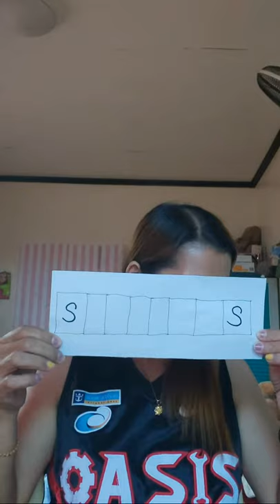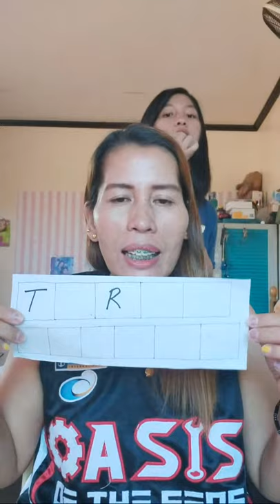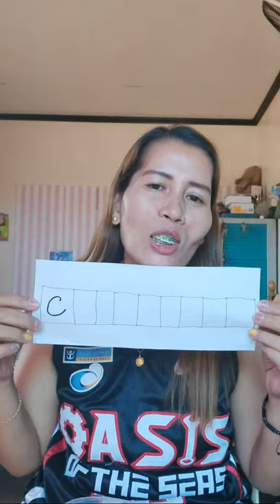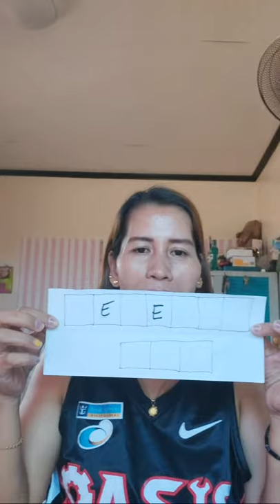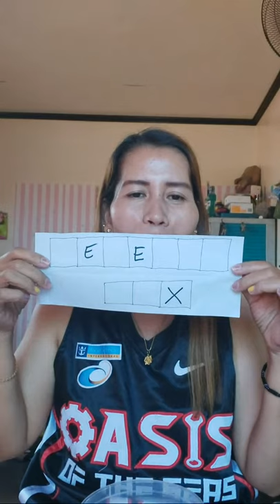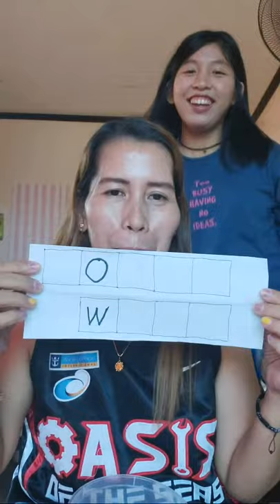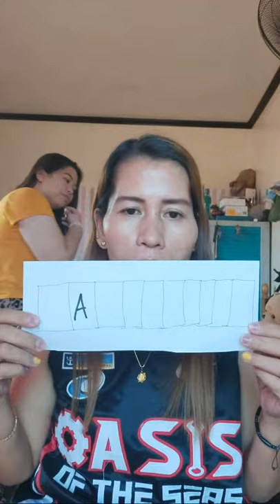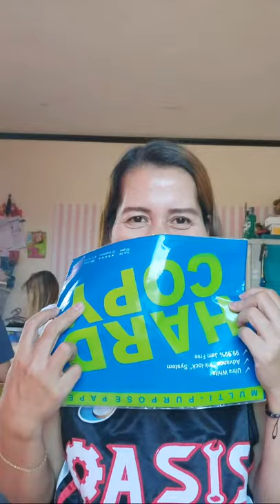Free LOAD Giveaway